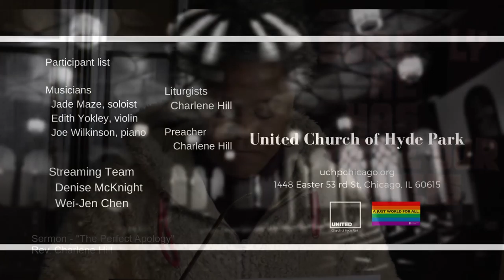"The Perfect Apology" (Feb 21 2021)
Sermon: "The Perfect Apology"
Scripture: Luke 23:34